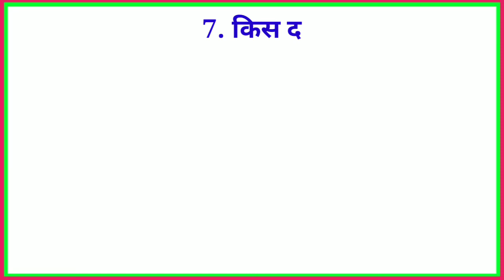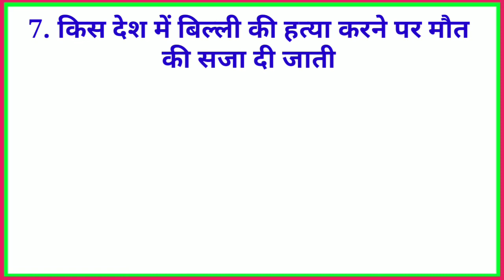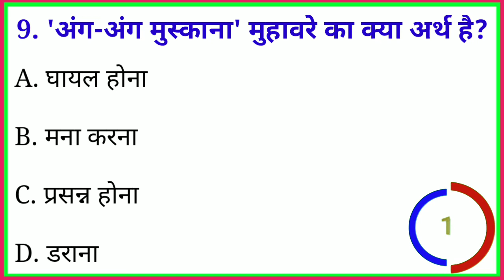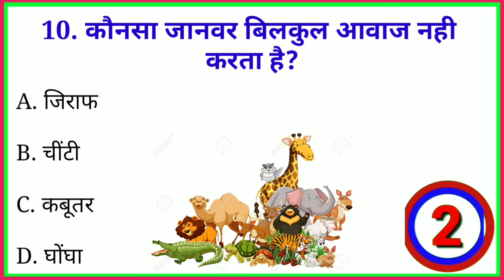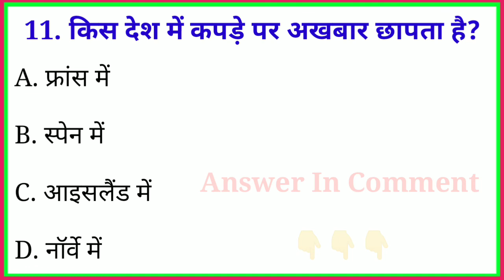GK Question || Gk In Hindi || GK Question And Answer || Gk Quiz || Top 10 Questions || GK Live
Part -

Your Queries 👇
GK Live
Gk 2022
Current Affairs
important Quiz
GK By Online
GK
Lucent Book
GK
General Knowledge
Important GK Questions and answers For Competitive Exams
Quiz Test
GK Study
Important Gk
Competitive Quiz
Quiz Questions
general knowledge questions
gk quiz
India GK
hindi gk
samanya gyan
gk questions
india gk in hindi
2022 gk questions and answers
lucent gk
lucent gk
lucent geography
geography gk
lucent mcq
gk
gk questions and answers
gk question
general knowledge
g k
g k questions and answers
question
knowledge
question answer
gk knowledge
जनरल नॉलेज
जीके
gk quiz
g.k
gk afroz
gktoday
gk tricks
gk study adda
gk video
gk live
सामान्य ज्ञान
gk dijiye
general class
general knowledge
सामान्य ज्ञान
जीके
जीके क्वेश्चन
जीके सवाल
जीके के प्रश्न उत्तर
जीके 2022
जीके लाइव

प्रश्न - कौनसा जानवर बिलकुल आवाज नही करता है?
उत्तर - जिराफ।